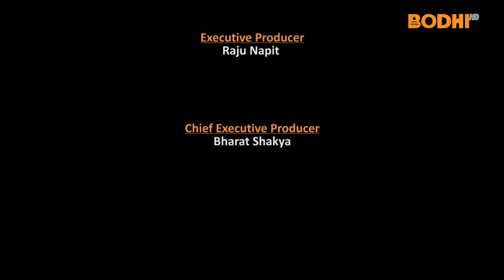Bodhit TV : Bodhi Pushpanjali (29) : Dharmadhar Narayan Prasad Rijal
With the initiative of Byoma Kusuma Buddha Dharma Sangha, the discourse as given by Vidhyadhara Acharya Mahayogi Sridhar Rana Rinpoche is being retold by Dharmadhar Narayan Prasad Rijal is being present. This is coming as a serial from Bodhi Television to you. Please watch it serially and regularly. In this episode, he continues his talks on mithya distri.

Downloading all videos from Bodhi Television and uploading them into other YouTube channels as well as in social media is strictly prohibited, Embedding another website is welcome.